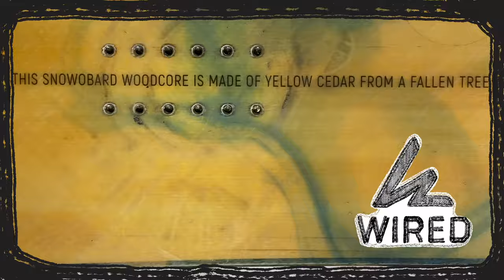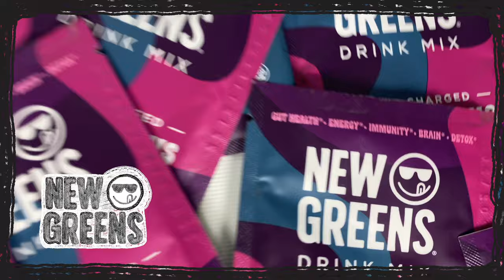Rube Goldberg - FNRad S09E21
Rube Goldberg is a Whistler pro snowboarder from the 90's through the mid 2000's. He's a snowboarder's snowboarder. He did well in competitions and was featured in movies and magazines. This conversation includes some really fun topics and amazing moments. Enjoy.

The Ninth Season of the FNRad Podcast is Presented by Skyview Campers